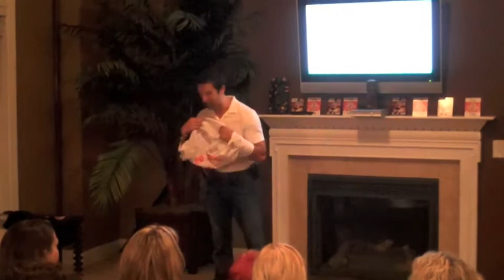Ohio Challenge Party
Jeremy Gilchrist hands the stage over to Nick Sarnicola during a Body by Vi Challenge Party on 9/21/09